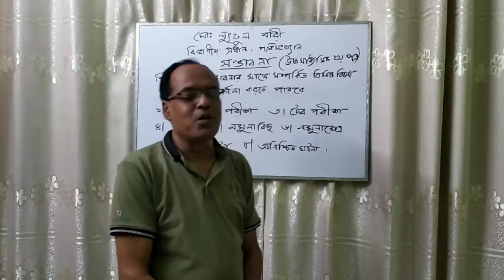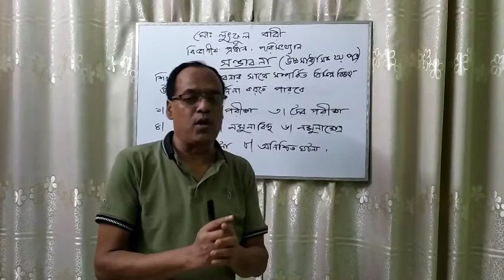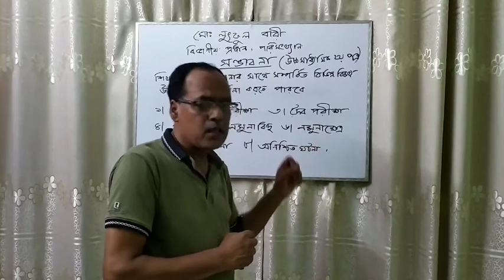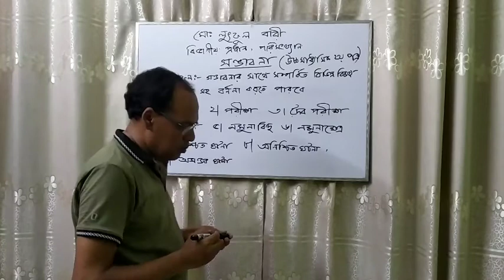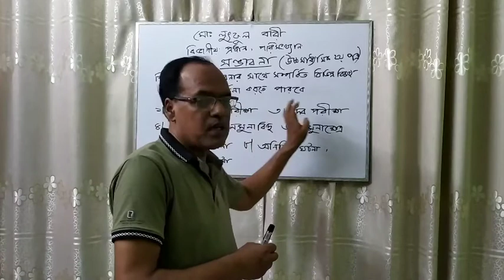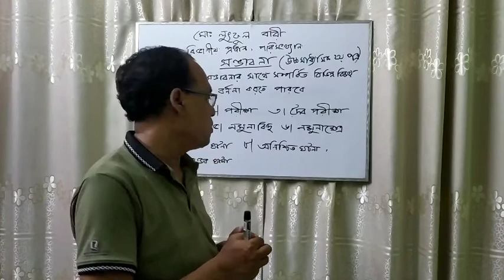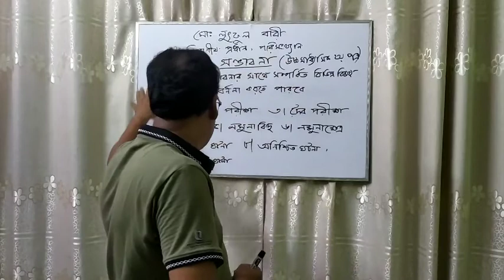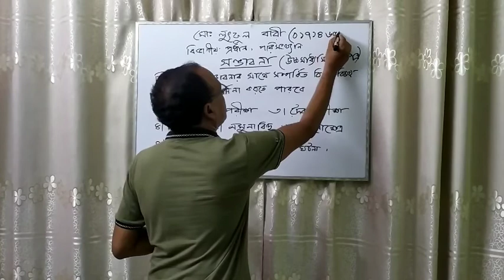মোঃ লুৎফুল বারী, প্রভাষক, পরিসংখ্যান, (সম্ভাবনা ) 2য় পত্র উচ্চ মাধ্যমিক এবং স্নাতক(সম্মান)